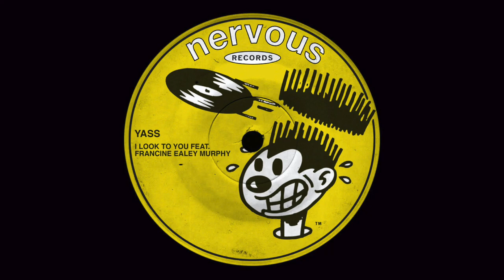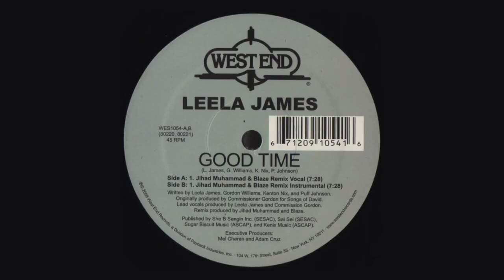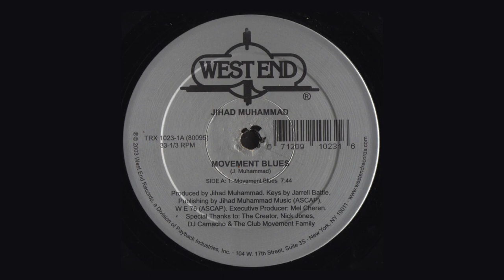JIHAD MUHAMMAD: SELECTED WORKS soulful house mix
A Deeper Kinda Soulful House tribute to Jihad Muhammad / Bang The Drum.
Tracks selected and compiled by Dave McG.

00:00:00 Jihad & Chris feat. Queen Aaminah - Bailo (Bang The Drum Vox) [2010]
00:06:58 Yass feat. Francine Ealey - I Look To You (Bang The Drum Remix) [2020]
00:13:09 SMI feat. Shea Soul - Just Fine (Bang The Drum Remix) [2012]
00:19:05 Steve Crawford - Future Jazz (Spen & Jihad Remix) [2020]
00:25:40 Artwork Sounds feat. Dearson - Love Is Real (BTD Remix) [2019]
00:32:07 Conway & Adira Kasey - Hard To Love (Bang The Drum Retouch) [2021]
00:41:56 Leela James - Good Time (Jihad & Blaze Vocal) [2006]
00:48:07 Jephte Guillaume pres. AK - Shining Your Way (Blaze & Jihad Vox) [2007]
00:54:50 Sam Qs feat. Taylor Jackson - Samba Of Love (Bang The Drum Vox) [2016]
01:01:32 Souldynamic feat. C. Robert Walker - I Can (Bang The Drum Dub) [2014]
01:07:29 Conway Kasey & Jihad Muhammad - Clouds [2022]
01:13:09 Nina Provencal - Come Over (Bang The Drum Vox) [2016]
01:19:21 Jihad Muhammad - In My Head [2019]
01:24:46 Kelly G. - Keep Wondering (Bang The Drum Mix) [2020]
01:30:58 Diviniti & Piranahead - After All (Bang The Drum Vocal Mix) [2021]
01:36:23 Corey Holmes & Vangela Crowe - Butterfly (Bang The Drum Vamp Mix) [2017]
01:43:52 Morra Derey & Heavy Quarters feat. Mfalme - Yoho Yangu (Jihad’s Mix) [2011]
01:50:19 Jihad Muhammad - Movement Blues [2003]